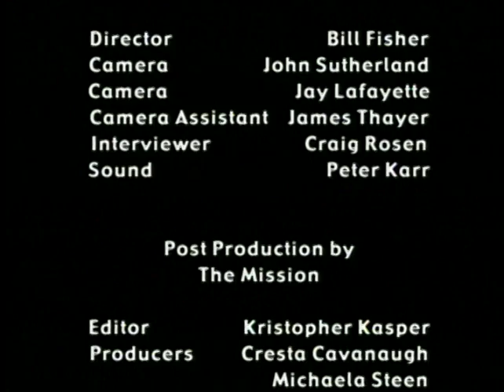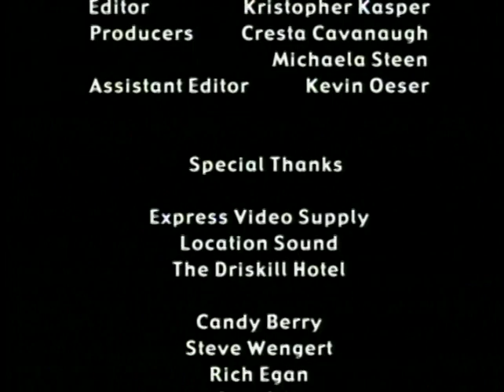Dashboard Confessional: Dusk And Summer (Acoustic Session)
Taken from the 'Dusk And Summer' Bonus DVD
2006

Tracklist:
00:00 Stolen
04:15 Rooftops and Invitations
08:23 Don't Wait
12:24 A Conversation with Dashboard Confessional